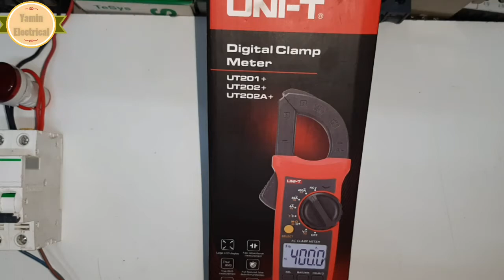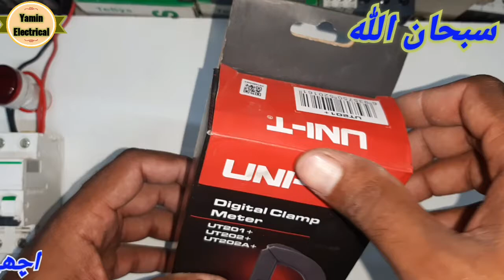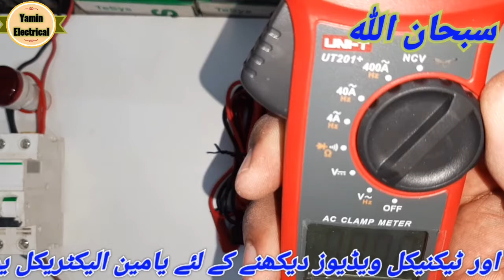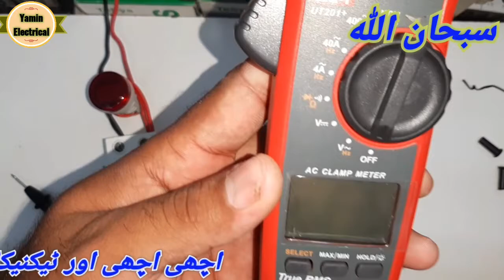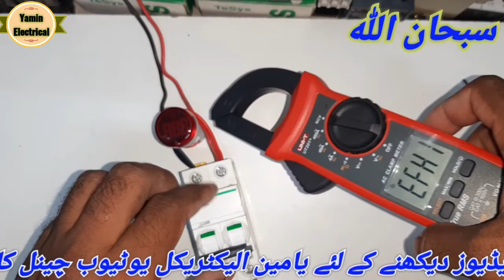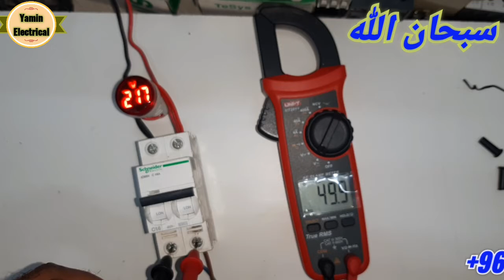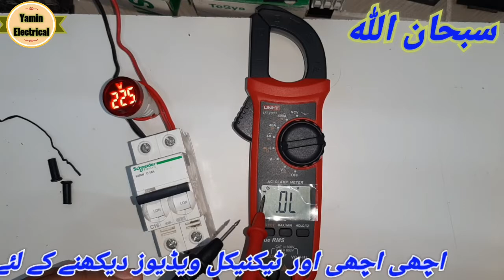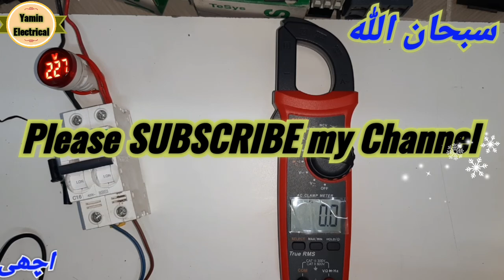Digital clamp meter how to use in Urdu.